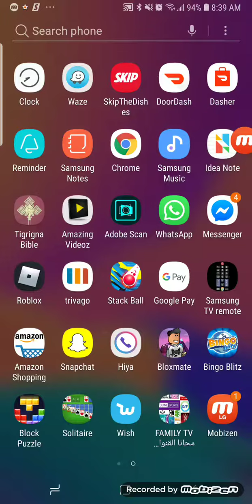I'm winning my high score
Sifora